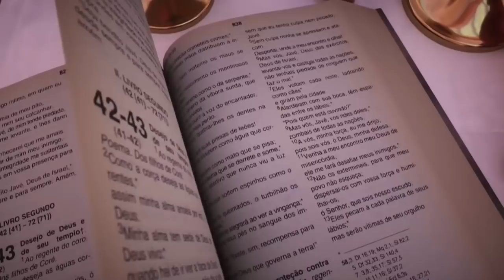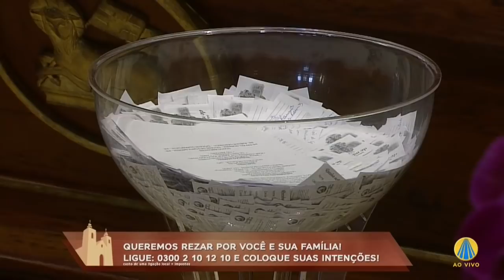Missa | Basílica Histórica de Aparecida 18h - 19/01/2022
Acompanhe ao vivo a missa das 18h, direto da Basílica Histórica em Aparecida.